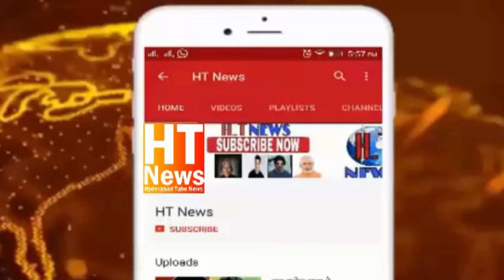1ST SPEECH DR NOOR UDDIN OWAISI S/O FLOOR LEADEAR AIMIM MLA AKBAR UDDIN OWAISI